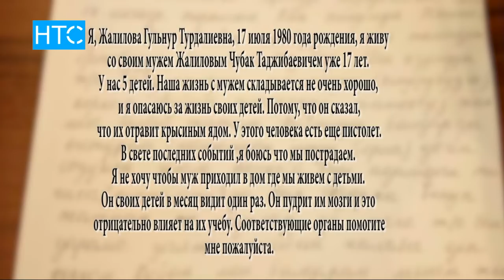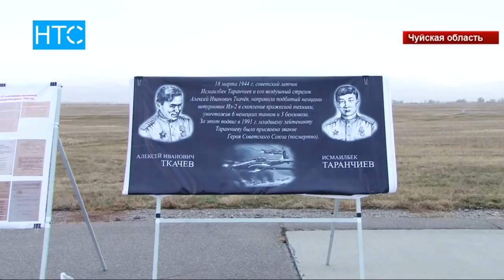Новости / 11.12.17 / Дневной выпуск - 16.00 / НТС /